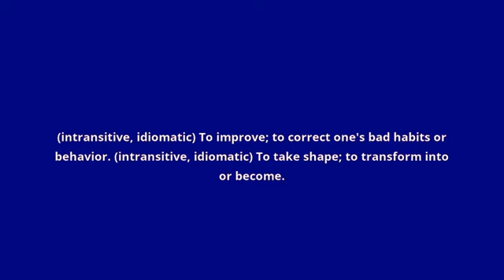what is the meaning of shape up